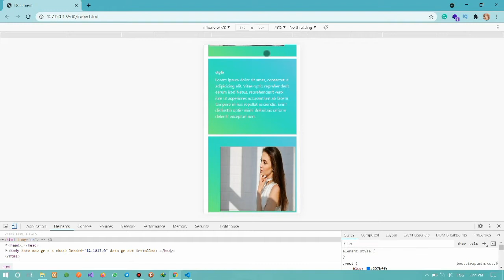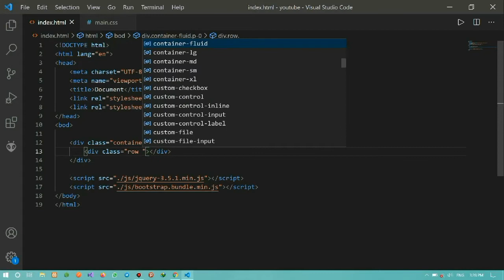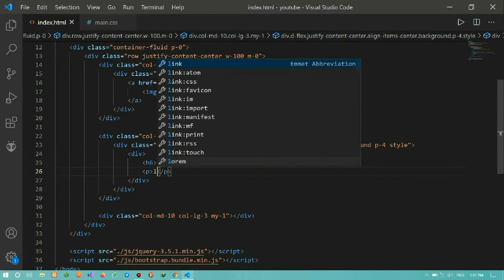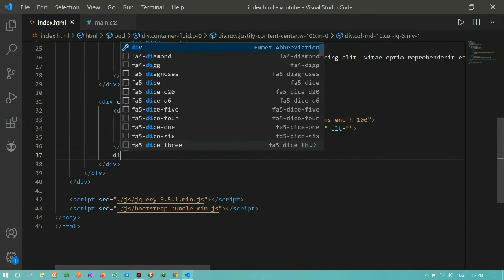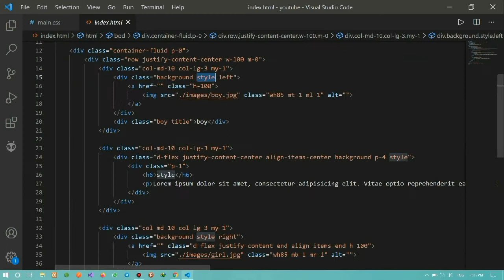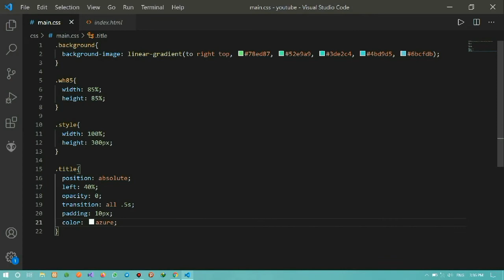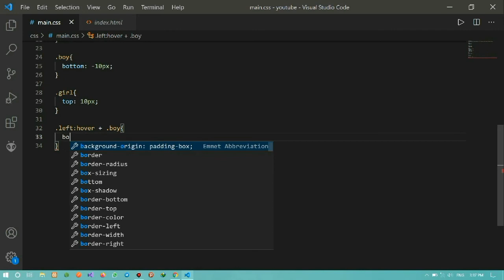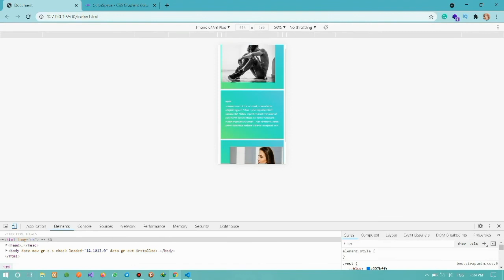How to make responsive shopping carts + bootstrap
How To Create Simple Shopping Cart.
We want to learn shopping cart page with bootstrap, HTML, and CSS in this video.